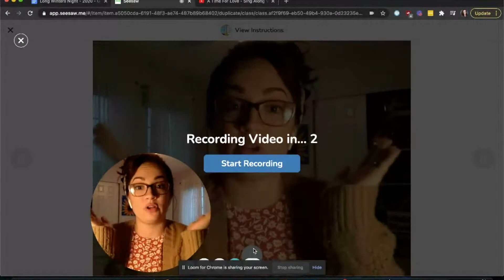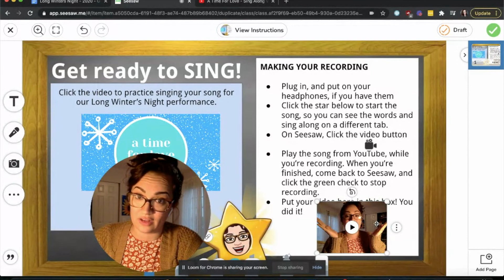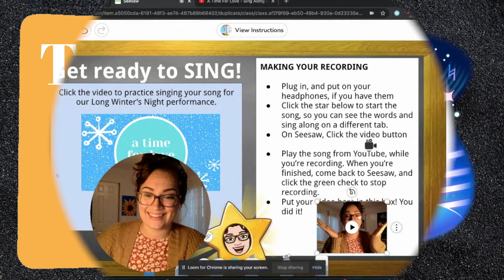Long Winters Night Practice - A Time for Love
Hey Autumn Lane! This video is to help you learn YOUR special performance song, "A Time for Love".
Watch the video to learn the song, then record it on your Seesaw assignment.
We will be putting all your clips together into a video to share with the school, so do your best work!

Happy singing my friends!

Uploaded for Autumn Lane Elementary Students
Greece Central School District

A Time for Love is recorded from the McGraw-Hill Share the Music series.